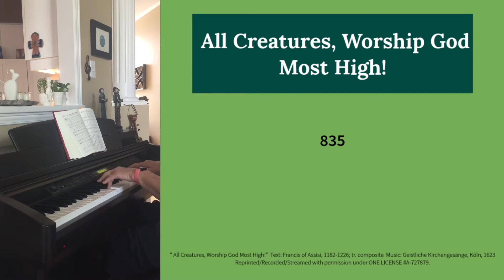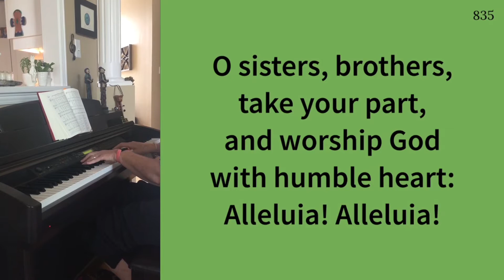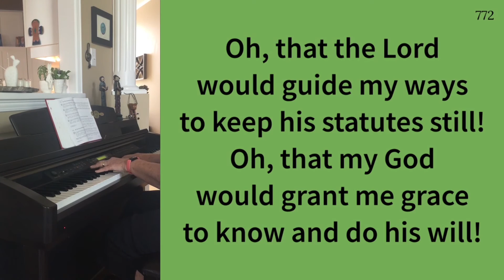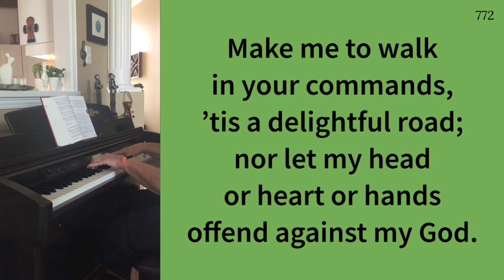Peace - We can find happiness in God's law (Worship and Sermon for Sunday May 30, 2021)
Selected worship texts are excerpted and adapted from sundaysandseasons.com.

Selected worship texts are excerpted and adapted from Clergy Stuff.

Selected songs are Reprinted/Recorded/Streamed with permission under ONE LICENSE A-727879.

Selected songs are reprinted with permission under

All Creatures, Worship God Most High! (ELW 835) Text: Francis of Assisi, 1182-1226; tr. composite Music: Geistliche Kirchengesänge, Köln, 1623 Reprinted/Recorded/Streamed with permission under ONE LICENSE A-727879.

Oh, That the Lord Would Guide My Ways (ELW 772)
Text: Francis of Assisi, 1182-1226; tr. composite